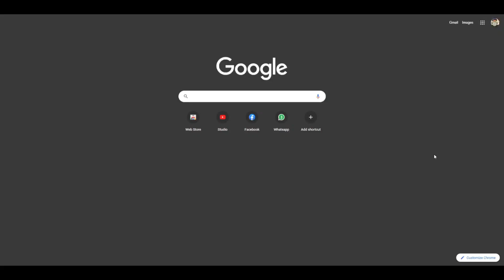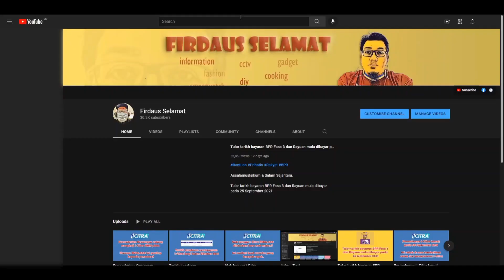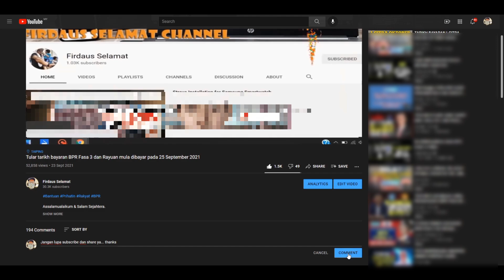Borang Aduan Pencarum KWSP sudah melebihi 100 ribu respon. Mampukah kita berjaya kali ini?